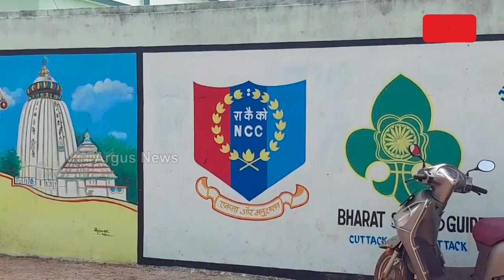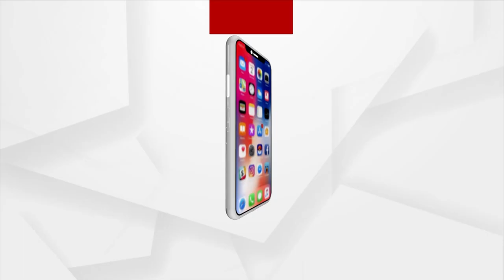Teachers Shortage At Tigiria School, Parents Express Disappointment